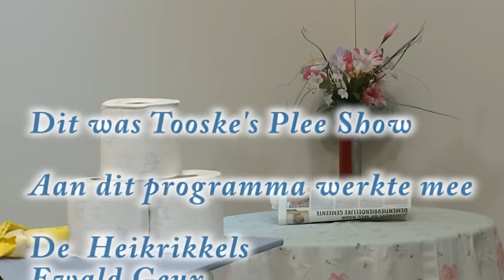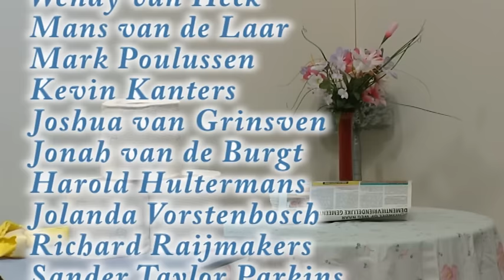Tooskes PleeShow 2016 Aflevering 4 de Heikrikkels